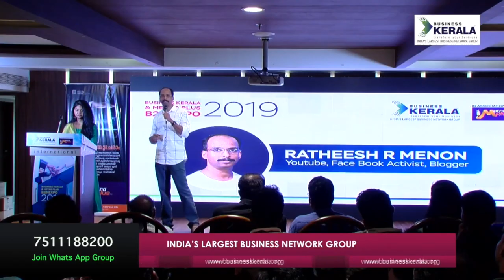✅✅✅ എല്ലാവരും ഇതൊന്നു കാണണേ RatheeshRMenon / UnniMaya-SimplyMystyle in Calicut Event ✅✅✅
കോഴിക്കോട് ഞാന്‍ പങ്കെടുത്ത ഒരു പരിപാടിയില്‍ എന്നോട് ചോദിച്ച ചില കാര്യങ്ങള്‍ക്കുള്ള എന്റെ മറുപടികള്‍ ആണു ഈ വീഡിയോയില്‍